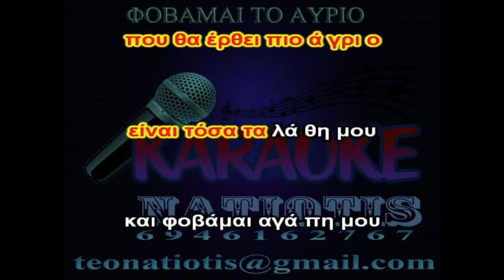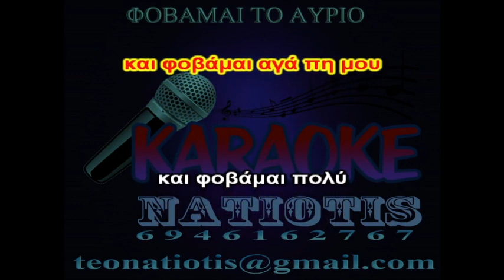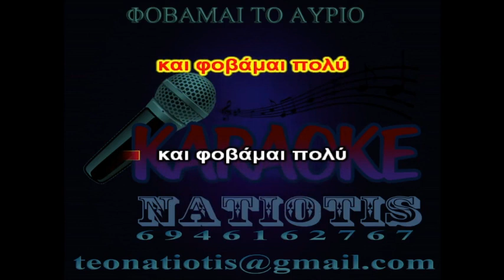ΚΑΙ ΦΟΒΑΜΑΙ ΠΟΛΥ ~ 6~1~23